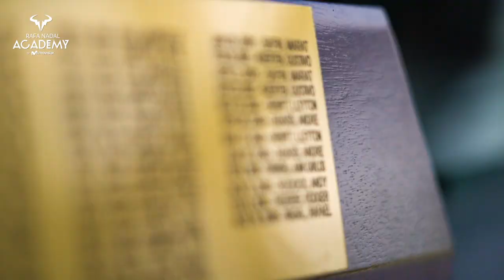Rafa Nadal recibe el trofeo 1x10